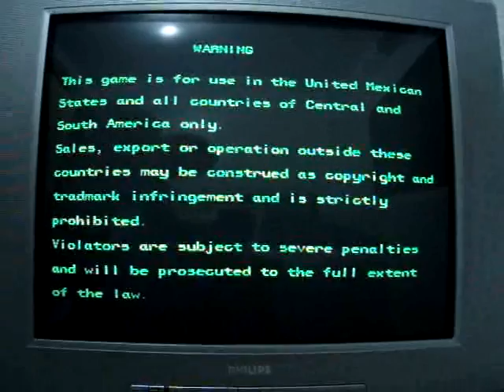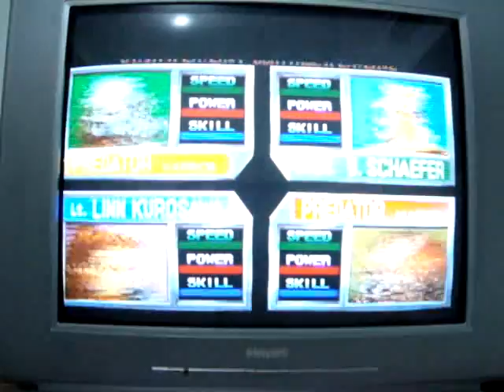Alien vs Predator CPS2 Board game teste na Supergun Universal by Macck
Mais uma placa A+++ que adquiri recentemente.Original Hispanic em exelente estado e com a bateria ainda a todo vapor.Mais um jogo ao bom e velho estilo "briga de rua" porem envolvendo duas das maiores franquias do cinema.Exelente jogo super recomendado para umas boas horas de porradaria \o/.